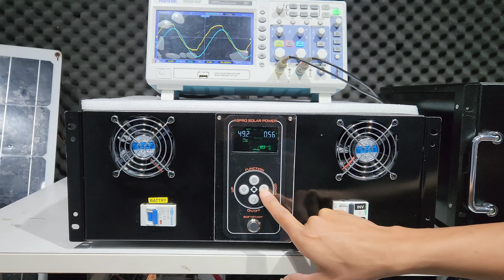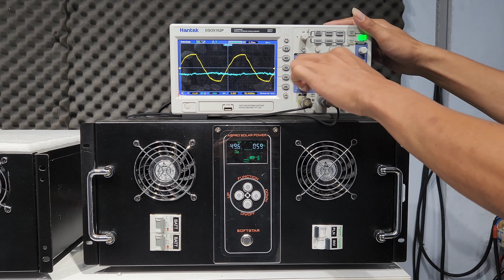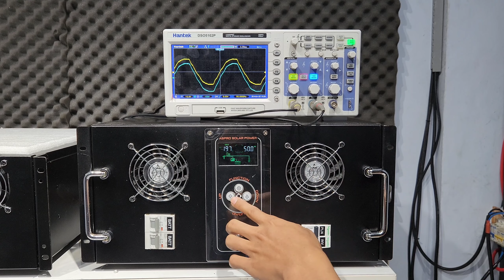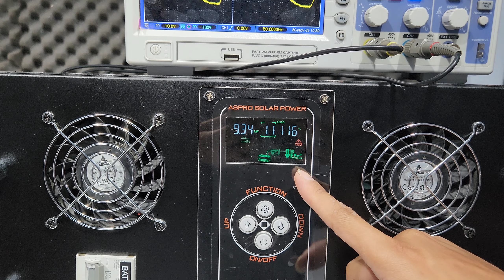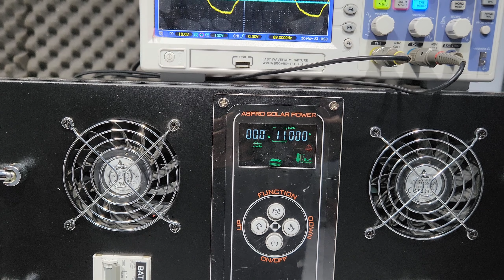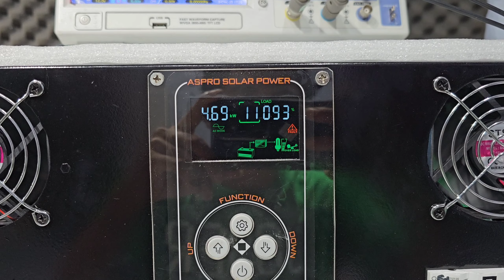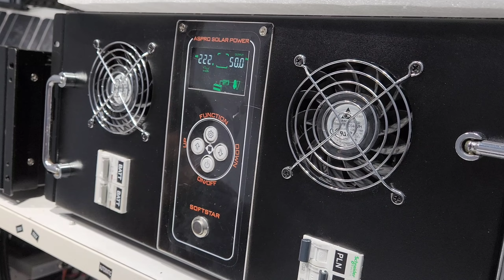HYBRID INVERTER LOW FREQUENCY STABILISER || Bp FREDI MEDAN DARMANTO JAKTIM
CV INOVASI ENERGI NUSANTARA

2-PEMESANAN/ADMIN
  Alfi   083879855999